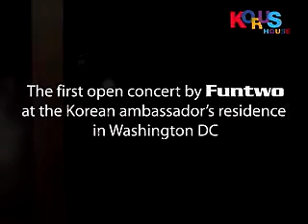Funtwo Cannon Rock Live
Learn to play guitar now !